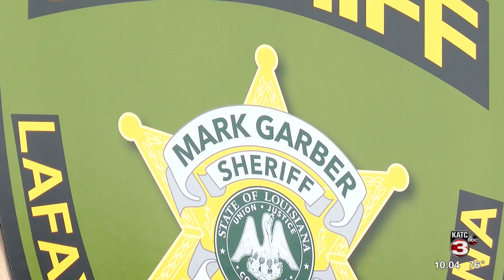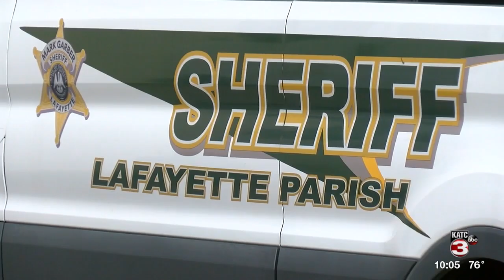LPSO tax renewal to appear on May 4th ballot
Lafayette voters heading to the booth on Saturday will see several tax renewals, including a renewal of an existing 8.76 million parish-wide property tax for the Lafayette Parish Sheriff's Office.